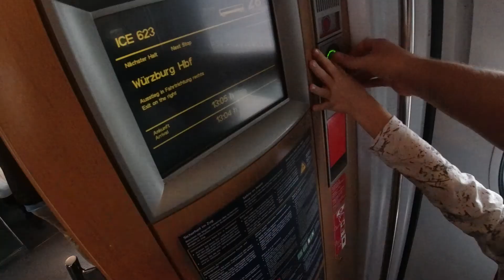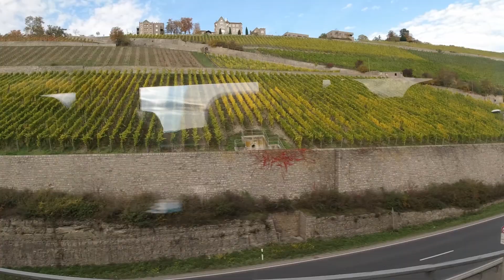First Class Ride in the DB ICE 2 German Highspeed Train from Würzburg to Hannover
Hello,

Due to Covid international travelling is not possible at the momemt for us.
So I am only uploading german trains in the next few weeks.
Starting with the oldest highspeed railway line in germany. The section Hannover to Würzburg is the oldest part of the north-south route from Hamburg to munich.
Me, my kids and our dog took an ICE 2 on a sunny sunday afternooon in first class.

Any questions about the journey? Something you did ore did not like?

Do you want to help me, my hobby and the channel? ❤❤❤

🚐🚝 Our top 5 most exciting trips of the last years for you transport nerds🚐🚝

👨‍👩‍👧‍👦 Whos is Reens Rails? 👨‍👩‍👧‍👦
Hi, my name is René, aka. Reen. I am 35 years old and a father of two lovely kids. We are liliving in germany and love to go on rail adventures. I'm a passionate train fan. The journey is always more important to us than the destination.
So, couple of times a year i love to grab the kids and go on a round trip across europe. Sometimes the misses and our dogs come along too.

Over the years i tested out some cameras.
What I am using in 2022:
DJI Osmo Pocket
GoPro Hero10
Canon M50
Canon Zoom-lense
Canon wide angle lense
Viltrox lense No
Camera bag (hand luggage size)

Gear i used before and why not any more:
Insta 360 Go2
-Did not like the performance, crappy sound. Pretty bad stabilization.

DJI Osmo Action
-Replaced it with the GoPro